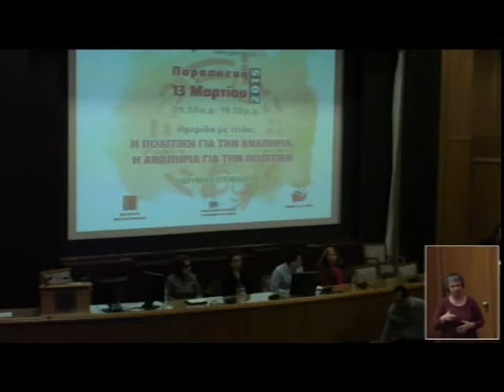Ημερίδα για την αναπηρία, 13/3/2015 - Χαιρετισμοί